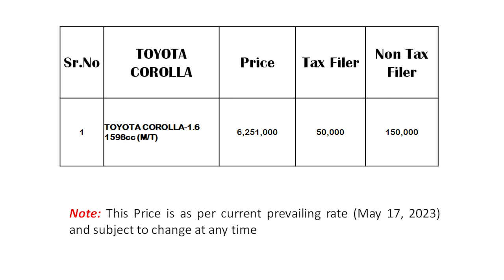COROLLA MANUAL Current Price (May 2023)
TOYOTA Corolla Manual Car Price